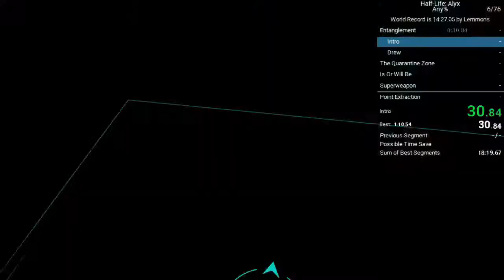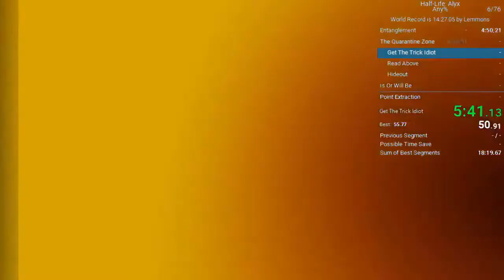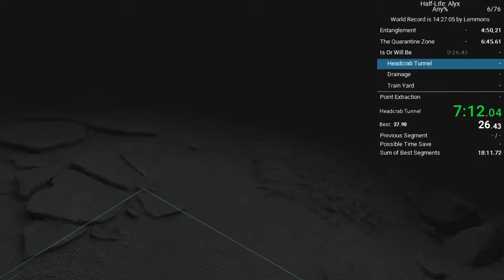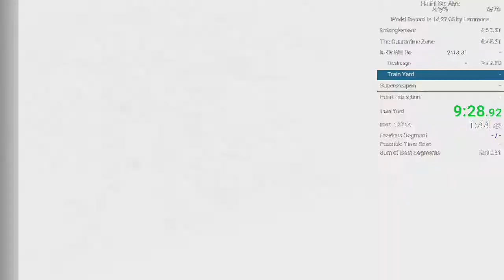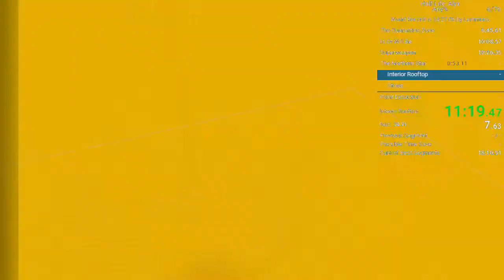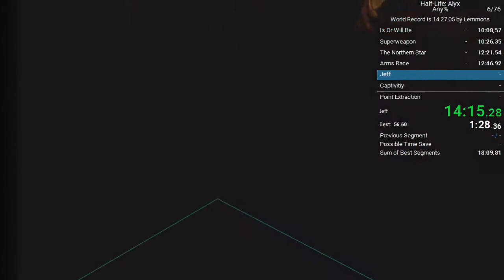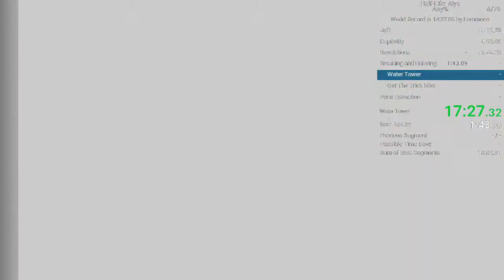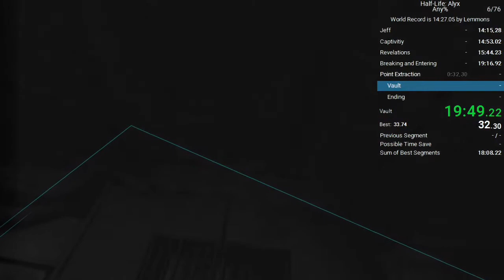HLA in 20:12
dont run vr games after getting the second dose